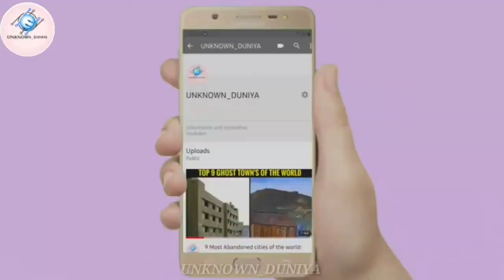Amazing facts about ronaldo you dont know in| Urdu/Hindi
Video editing and song recording mixing Mastering AT LOW BUDGET CONTACT this NUMBER 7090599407